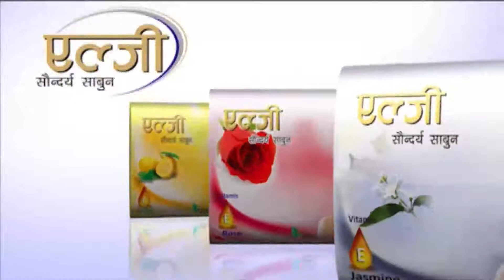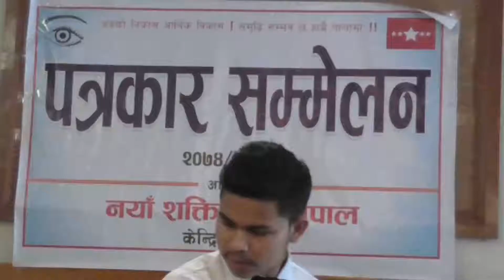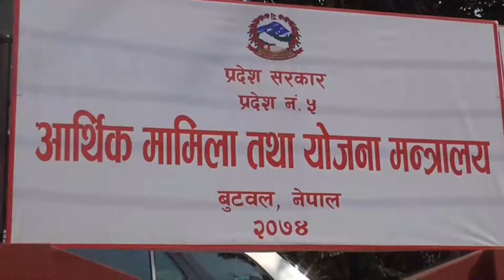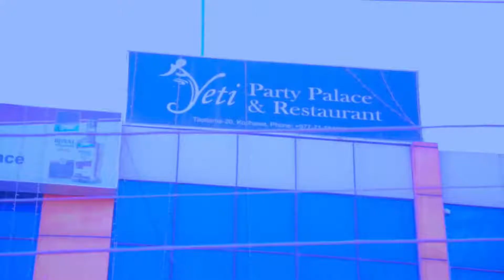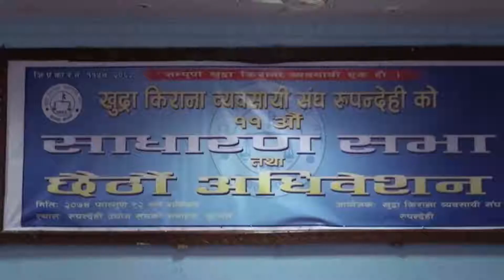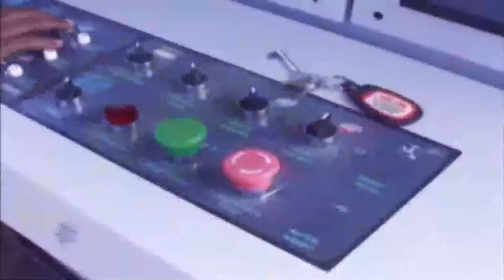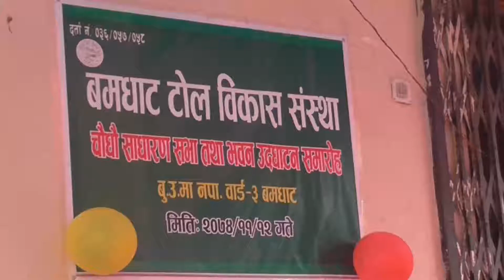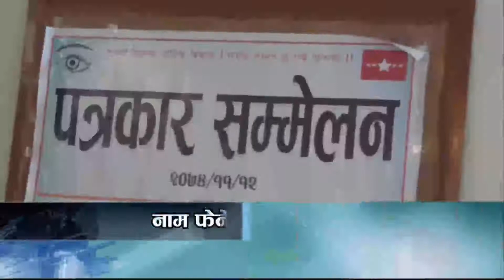NEWS BUDDHA 11-12 ,2074 PM//बुद्ध न्यूज विथ कपिल ज्ञवाली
आज फागुन १२ गते, देशभर कहाँ के के भयाे हेराैँ बुद्ध समाचार